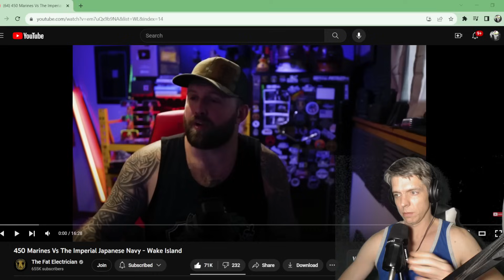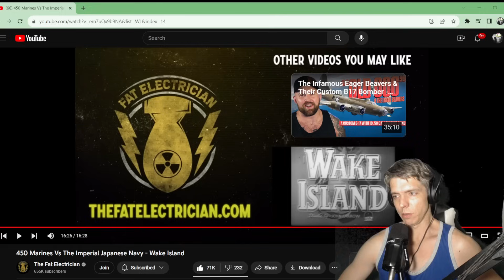Navy Vet Reacts to 450 Marines Vs The Imperial Japanese Navy - Wake Island by Fat Electrician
Hey, we got more of the Electrician.  Have a great weekend.